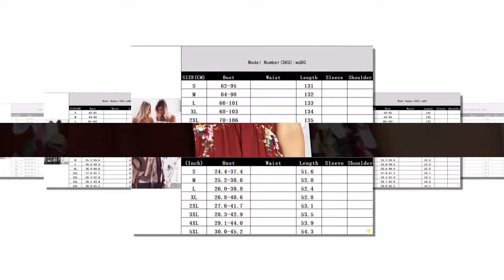AVODOVAMA M Boho Stil Lange Kleid Frauen Weg Schulter Strand Sommer Floral Print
Kaufe jetzt

AVODOVAMA M Boho Stil Lange Kleid Frauen Weg Schulter Strand Sommer Floral Print Vintage Chiffon Kleider